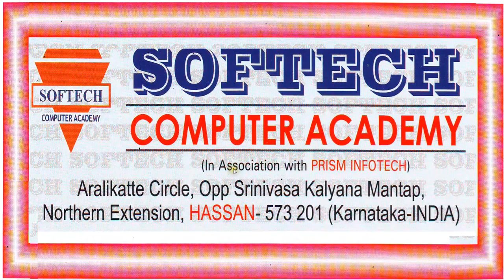ವಯೋಮಾನ ಆಧಾರಿತ ಮಹೋತ್ಸವಗಳ ಹೆಸರುಗಳು | Name of Anniversaries